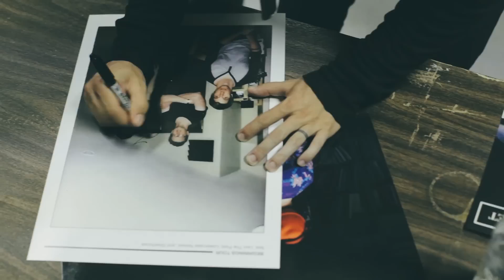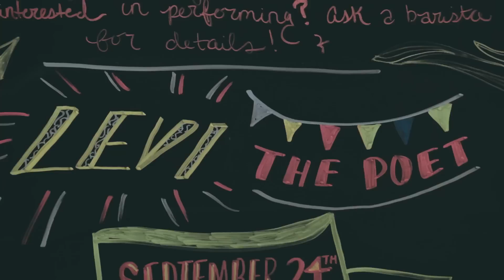The Beginnings Tour Documentary Pt. 1 - Lowercase Noises, Levi the Poet, Glowhouse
In September and October last year I went on tour with Levi the Poet and Glowhouse. New Mexico to New York to Florida and back. Our friend Drew (not a deaf mute) came out for a week and filmed a bunch of stuff. This is part 1 of that stuff. Grab a snack and enjoy.